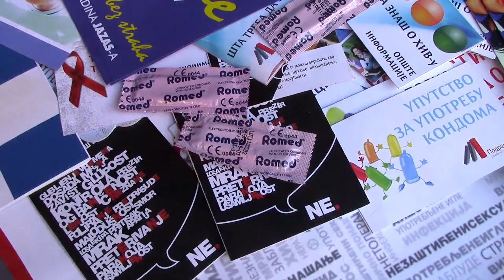Akcija u centru grada povodom Svetskog dana borbe protiv side 30.11.2018.